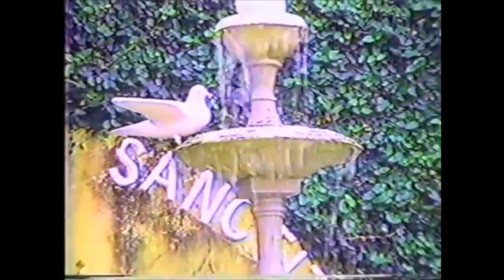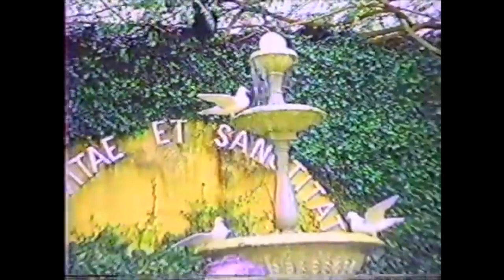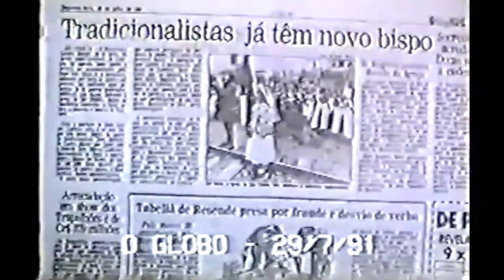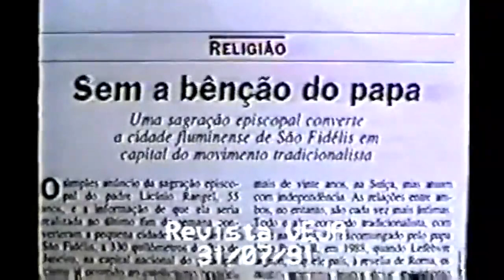Dom Licínio Rangel fala sobre a crise na Igreja, Dom Antônio de Castro Mayer e sagrações episcopais